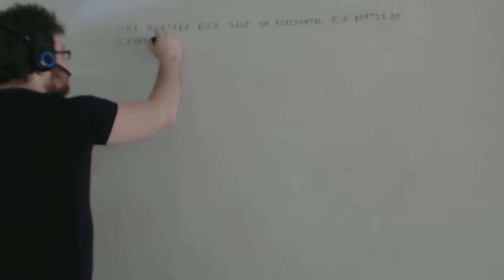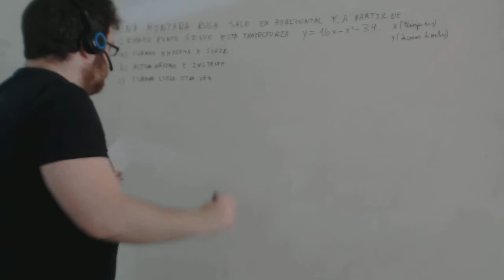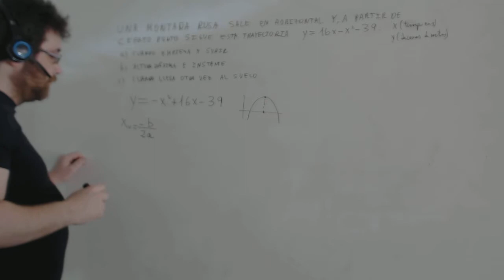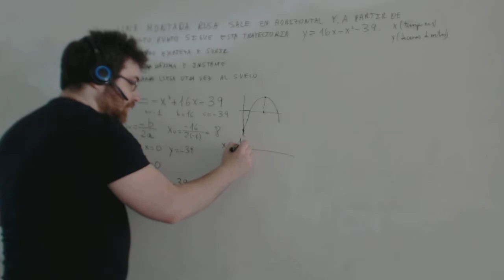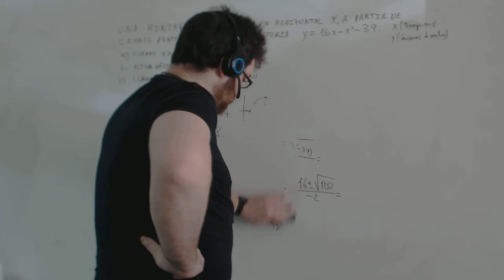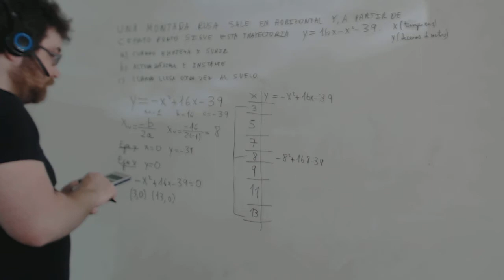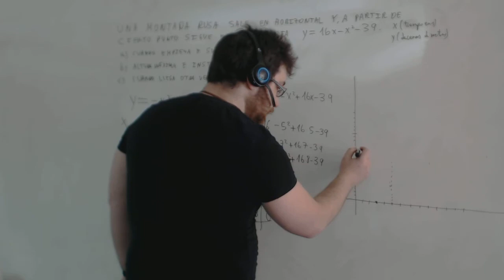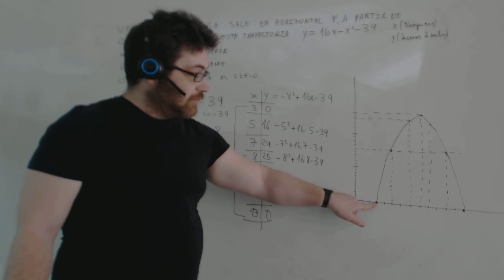Ecuación de la parábola Acceso a ciclos Examen Matemáticas Academia Usero Estepona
Ecuación de la parábola Acceso a ciclos Examen Matemáticas
Academia Usero en Estepona, el centro de formación con más vídeos en Internet del Mundo presenta: Ecuación de la parábola Acceso a ciclos Examen Matemáticas